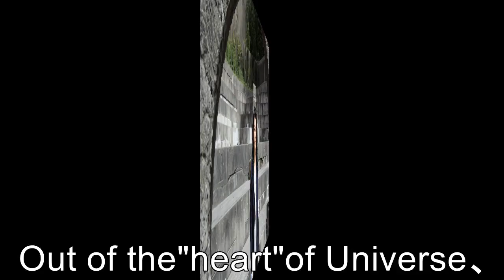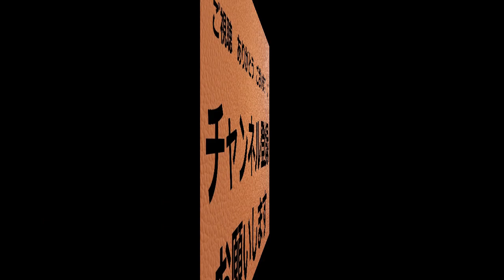【Message Song】Space Truth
Lyricist  Okasi
Composer  Okasi
Arranger  Miyagawa Katsuaki
Translator  Aibi
Singer  Aibi